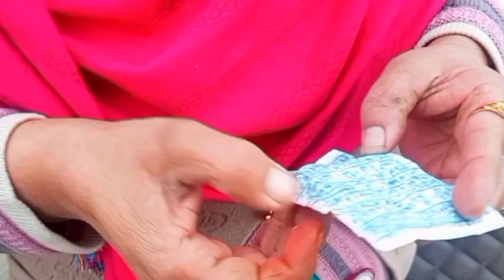تعویذ کون کرتا ہے l Tawiz kon karta hai l Shakeel Ahmed l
اس ویڈیو میں آپ کو جو تعویذ بندوں پر ہوتے ہیں اس کا بتایا جا رہا ہے کہ جادو جو ہے وہ برحق ہے لیکن اللہ تعالی کی ذات کے سوا کوئی بھی کسی کو نقصان یا فائدہ نہیں پہنچا سکتا سب کچھ اللہ تعالی کے ہاتھ میں ہے#jadu